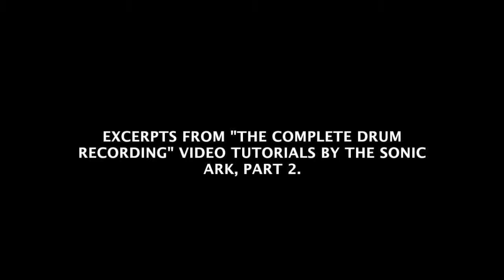"The Complete Drum Recording" tutorial videos by The Sonic Ark: Dimitris Tasoudis, part 2.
Excerpts from "The Complete Drum Recording" tutorial videos by The Sonic Ark: Dimitris Tasoudis, part 2.